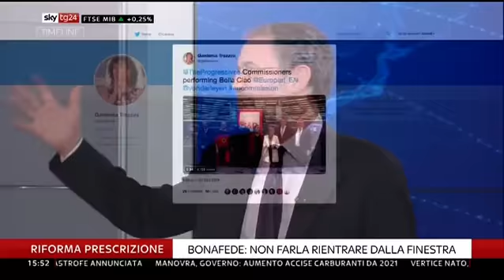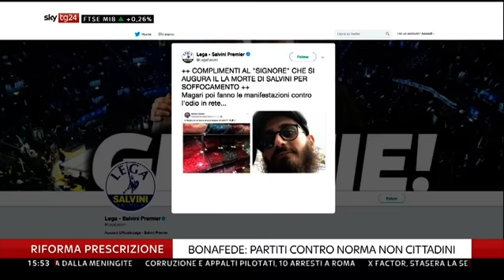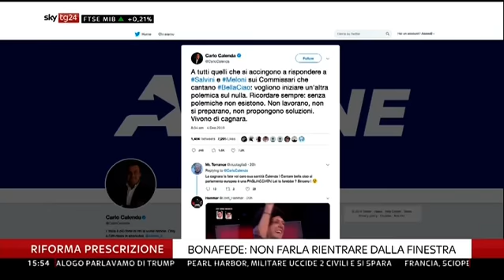Raphael Raduzzi ospite a SkyTg24 05/12/2019